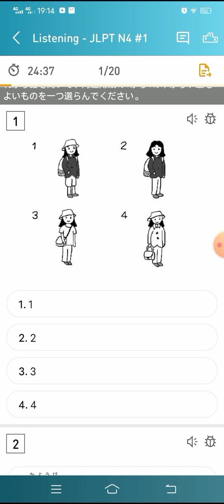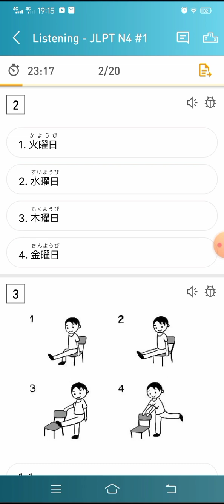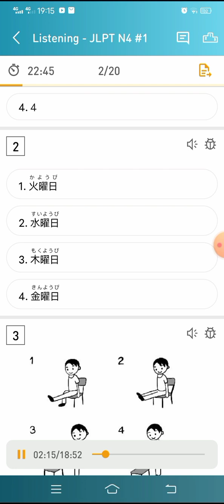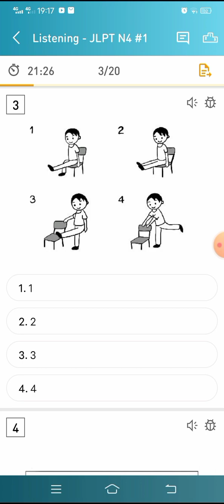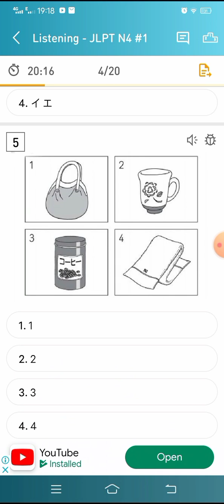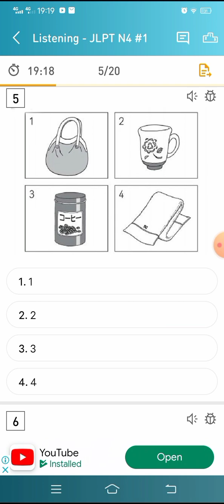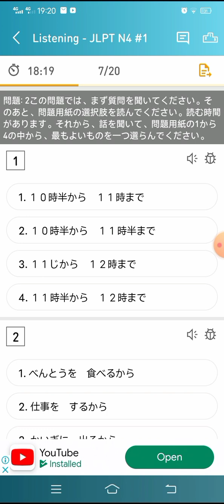LISTENING PRACTICE (JLPT N4) sample Questions with answers